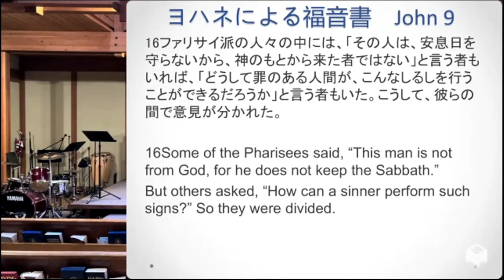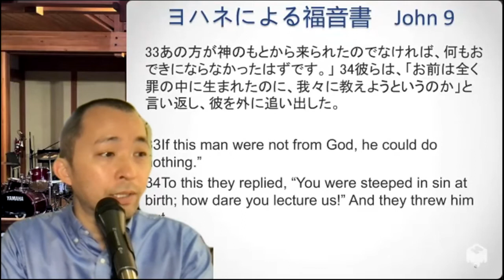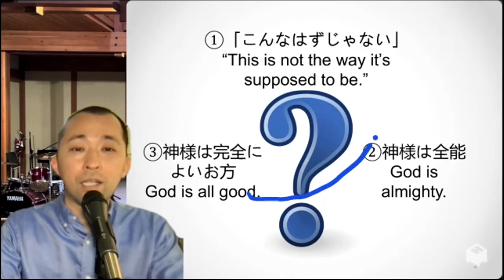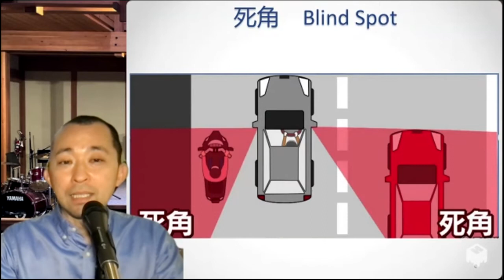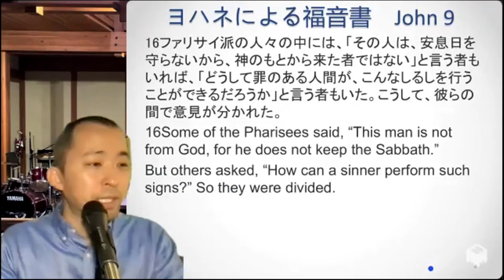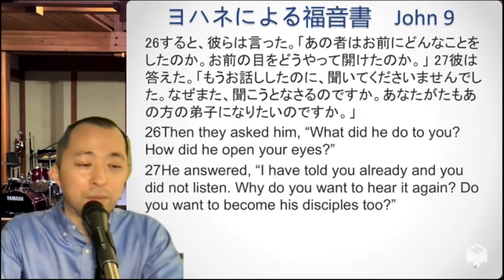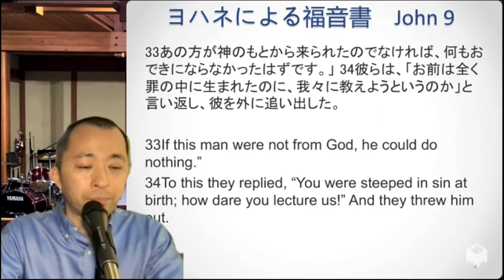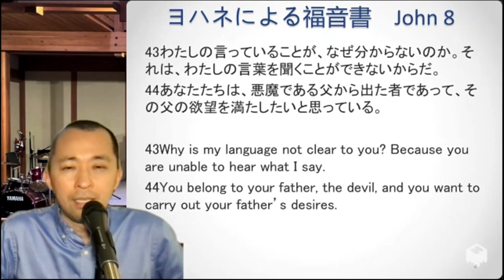ヨハネによる福音書＃44：パリサイ派の間違いから学ぶ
シアトル日本人長老教会　牧師　中西　覚